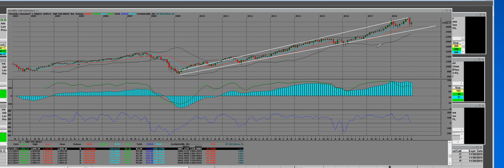12-1-18 10 year Bull Market SP 500 INDEX DAILY, WEEKLY, MONTHLY BEAR MARKET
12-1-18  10 year Bull Market SP 500 INDEX DAILY, WEEKLY, MONTHLY BEAR MARKET

The SP 500 October 1, 2018 bear markets starts the November period bear market continues the stocks sell off super hard

Bear Markets started forward looking into 2019 is when the bear starts even bigger trading options in the index and stocks is bigger returns in BEAR MARKETS VS BULL MARKETS

The intraday price ranges are very high on intraday price swings for trading Option we have 6000 live videos on YouTube with live market hours in stocks with the big returns for you the retail trader needs to get there accounts opened with us as a Market Maker making big moves the proof is here now get into our Free 5 Day Trial to watch how we make the markets vs day trading

Take action now call us at sign up cost no money to see the live trades being traded intraday we are the only Market Maker Firm the YouTube and internet we have opened this up to the public for a safe place for traders and investors we cover everything with our 35 years’ experience many bull markets and bear markets treat yourself good watch us live with entry and exits trading options